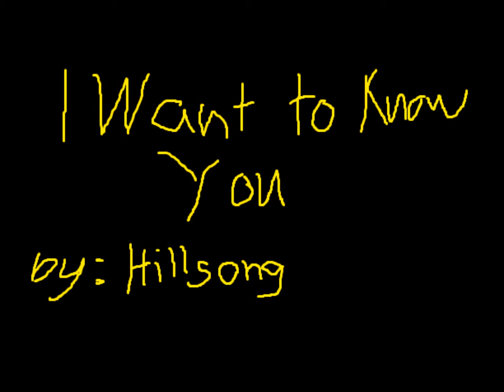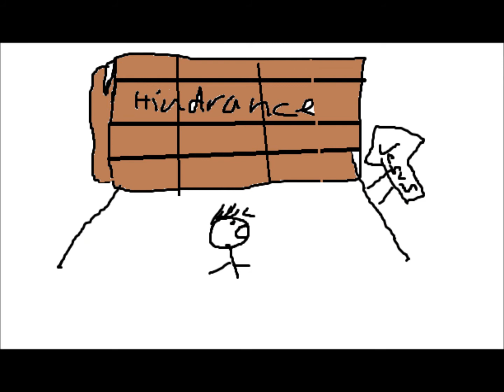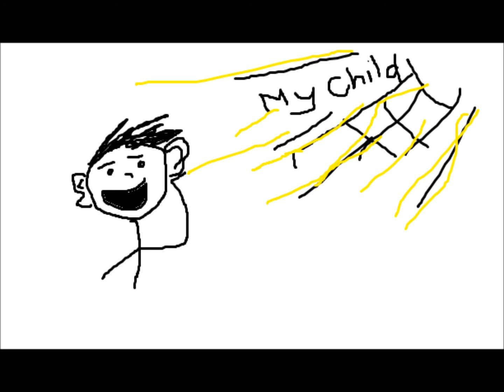I Want to Know You - SonicFlood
I want to know You by Hillsong cartoon stick figure.
Hope you Like it. Please rate and leave nice comments not the negative one. :)

Godbless! Godspeed! :D